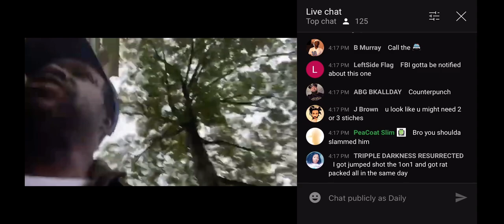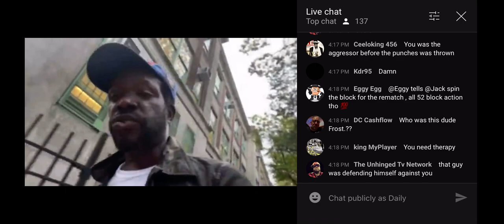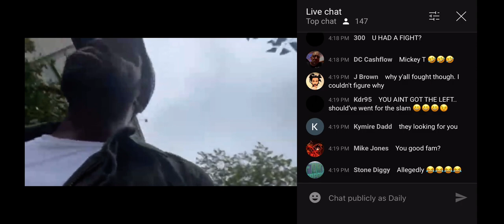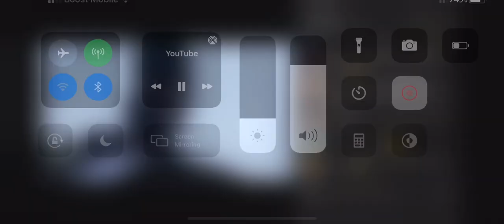Jack Frost 🥶 gets into fight 🤕 in The BRONX NY